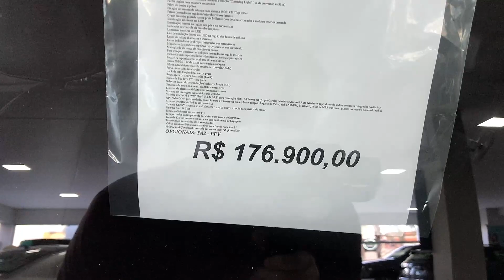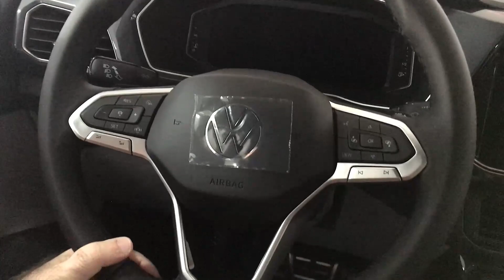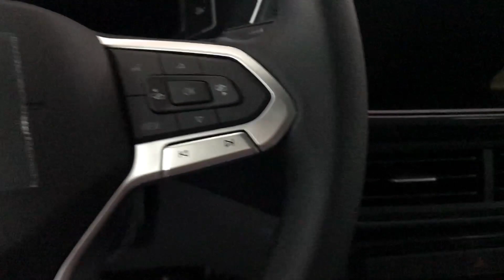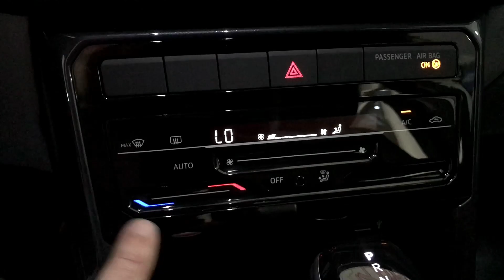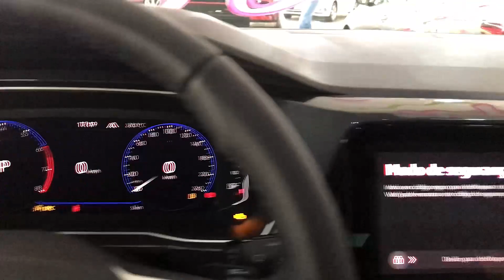T-CROSS HIGHLINE 1.4 TURBO 250 TSI ACC, PARK ASSIST, CARREGADOR POR INDUÇÃO E MUITO MAIS!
T CROSS HIGHLINE 1.4 TURBO 250 TSI ACC, PARK ASSIST, CARREGADOR POR INDUÇÃO E MUITO MAIS!... Estamos falando de cada detalhes sobre esse modelo.

📶Mais informações:
Distrive Volkswagen

Vídeos todos os dias 18:45